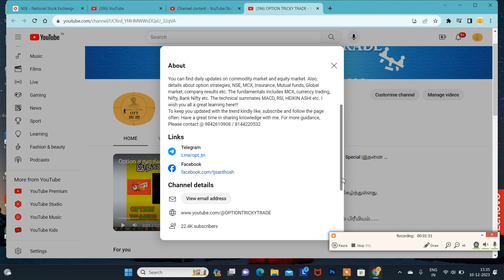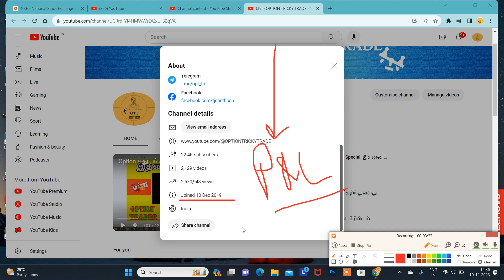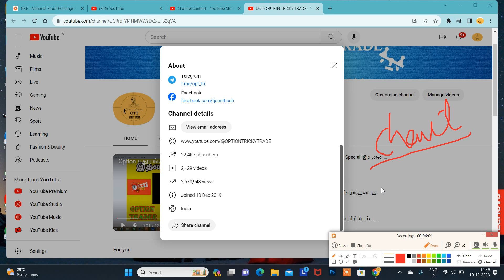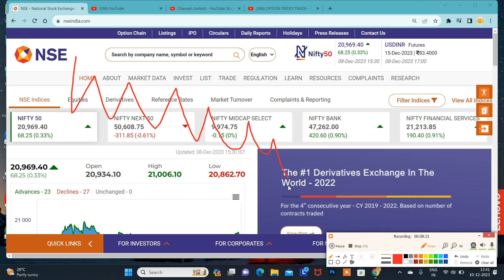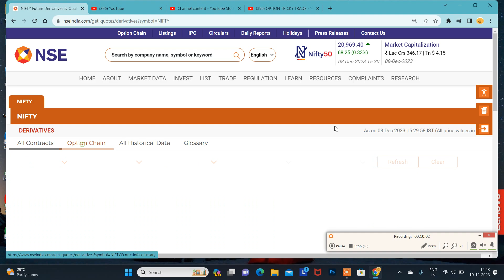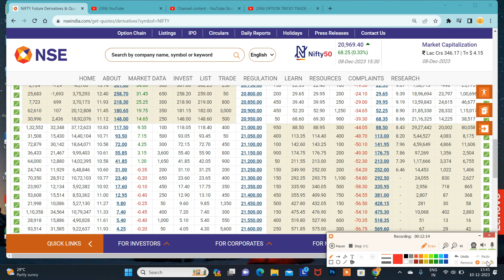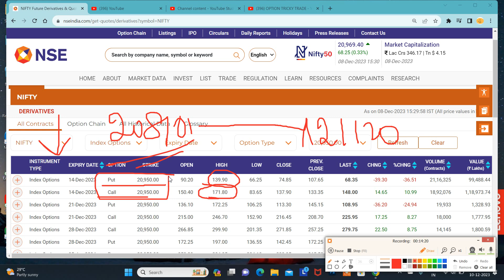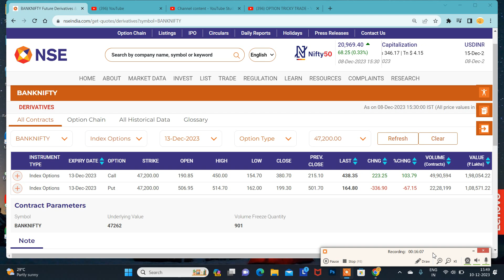நம்முடைய சேனல் அகவை 5 ல் அடி எடுத்துவைகிறது..! அனைவருக்கும் நன்றி🙏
Option Tricky Trade சேனலுக்கு நீங்கள் support செய்ய விரும்பினால்.

பங்கு சந்தையில் DEMAT கணக்கு தொடங்க கீழே உள்ள லிங்க் ஐ கிளிக் செய்யவும்.

*பயிற்சி வகுப்பு*

*Stock Option*

*Subject*

*1.Premium Calculation*

*2.Meeting Point Concept*

*3.Greeks Analysis*

Online class

செவ்வாய் கிழமை

2 கலந்தாய்வு(2 days discussion) இருக்கும்.(நாள் பிறகு அறிவிக்கப்படும்.)

*நாள் : 17.10.23*

(or)

*பயிற்சி வகுப்பு*

*Subject*

*1.Premium Calculation*

*2.Meeting Point Concept*

*3.Greeks Analysis*

Online class

2 கலந்தாய்வு(2 days discussion) இருக்கும்.(நாள் பிறகு அறிவிக்கப்படும்.)

*நாள் : 28.10.23*

*குறிப்பு*

*நன்றி.*

*சந்தோஷ்.*
*கோவை*🙏🏻

கட்டாயம் அல்ல.

Santhosh
COIMBATORE
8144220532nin